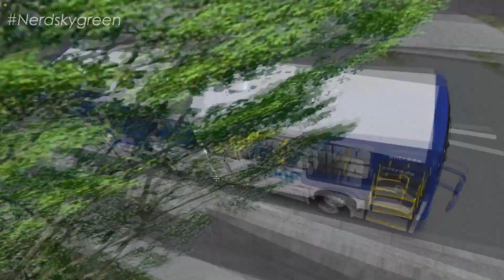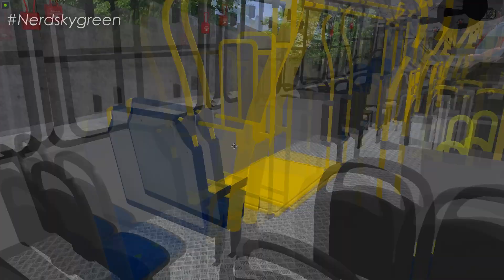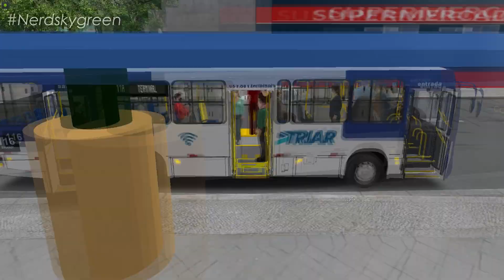[OMSI 2] EX-INTEGRA CSN| Marcopolo Torino 2007 mb of-1724 Bluetec 5 +G27/ Sharp Turismo-PR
✅ No vídeo de hoje, tu iras conferir o Marcopolo Torino 2007, montado no chassi Mercedes of-1724 Bluetec 5, na skin da empresa Sharp Turismo lá de Fazenda Rio Grande-PR, que começou a operar no Sistema TRIAR lá de Araucária-PR, no mapa Radial, no omsi 2, + download.

Veja outros mods bacanas pro OMSI 2.

Acessórios:
1 Volante: Logitech G27 & G29
1 Web Cam: Logitech c920

Softwares:
Gravação: OBS studio e Placa GTX
* Edição Vídeos: Sony Vegas PRO 15
* Edição Miniaturas: Adobe Photoshop e photoscape